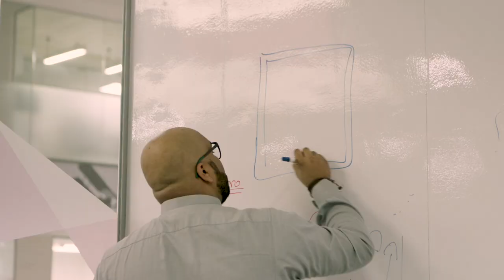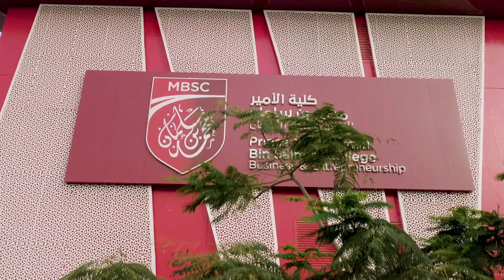MBSC – Know Us Better